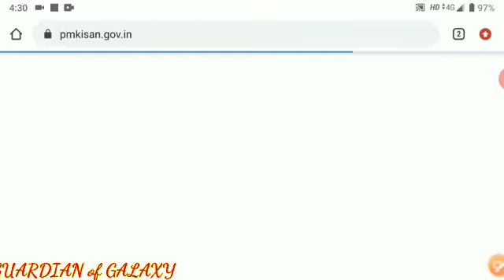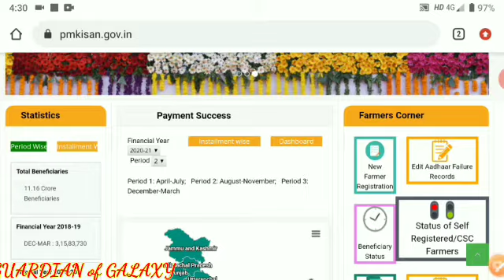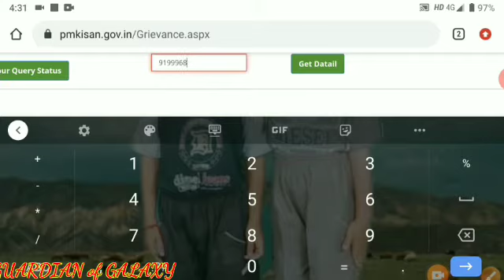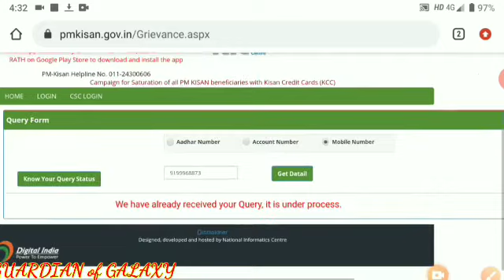PM KISSAN अगर आपका भी किश्त रुका हुआ है तो करें यह काम तुरंत मिलेगा पैसा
हेल्प डेस्क अथवा हेल्पलाइन से संपर्क:- योजना से जुड़े किसी भी प्रश्न का जवाब यदि आप जानना चाहते हैं या फिर अपनी शिकायत करना चाहते हैं तो योजना के लिए बनाया गया हेल्प डेस्क सरकार की इस मेल आईडी पर अपनी शिकायत लिखकर मेल द्वारा भेज सकते हैं और इसके अलावा सरकार द्वारा दिया गया टोल फ्री नंबर 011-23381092 पर कॉल करके अपने सवालों के जवाब प्राप्त कर सकते हैं और साथ ही अपनी शिकायत भी बता सकते हैं।

पीएम किसान सम्मान निधि योजना का सबसे मुख्य उद्देश्य उन गरीब किसानों तक सहायता पहुंचाना है जिन गरीब किसानों की वजह से देश का प्रत्येक नागरिक अपना पेट भर पाने में सक्षम होता है। परंतु उन गरीब किसानों का ख्याल किसी के दिमाग में नहीं होता है। उनकी मदद करने के लिए ही सरकार सदैव कदम उठाती आई है और आगे भी उठाती रहेगी और सरकार द्वारा उठाए गए इस कदम के तहत केंद्र सरकार द्वारा सीधे उनके खाते में 3 किस्तों के रूप में राशि भेजी जाएगी। यदि कोई मजदूर ऐसा है जो इस योजना का हकदार है परंतु अब तक इस योजना के तहत सरकार द्वारा प्रदान की जाने वाली राशि प्राप्त नहीं कर पाया है तो ऊपर दी गई प्रक्रिया से वह अपनी शिकायत दर्ज करा सकता है।

सरकार द्वारा तीसरी किस्त किसानों के खातों तक पहुंचाने का काम कर दिया गया है और चौथी किस्त के लिए सरकार द्वारा आधार कार्ड अनिवार्य किया गया है। चौथी किस्त की सूची सरकार द्वारा जारी कर दी गई है जिसमें प्रत्येक किसान अपना नाम चेक कर सकता है।

प्रधानमंत्री किसान सम्मान निधि योजना : योजना में नए आवेदन किये जा रहे है, आप भी आवेदन कर लाभ प्राप्त करें.

पीएम किसान योजना में शिकायत के लिए टोल फ्री नंबर –

प्रधानमंत्री किसान सम्मान योजना के लिए प्रधानमंत्री द्वारा एक टोल फ्री नंबर जारी किया गया है जिस पर डायल करके कोई भी किसान अपनी किसी भी प्रकार की शिकायत दर्ज करा सकता है। टोल फ्री नंबर:- 155261 और 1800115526

पीएम किसान योजना के तहत अकाउंट में पैसा नहीं आया है, तो क्या करें?

यदि किसी किसान व्यक्ति के अकाउंट में इस योजना के तहत प्रदान की जाने वाली राशि का पैसा नहीं पहुंच पाया है तो वह ऊपर दिए गए टोल फ्री नंबर पर कॉल करके जानकारी प्राप्त कर सकते हैं। इसके अलावा आप आसानी से सीएससी सेंटर में जाकर भी अपनी समस्या का समाधान प्राप्त कर सकते हैं।

पीएम किसान योजना के तहत अकाउंट में पैसा क्यों नहीं आया है?

यदि किसी कारणवश आपके अकाउंट में योजना की किस्त ट्रांसफर नहीं हो पाई है तो आप सबसे पहले अपना अकाउंट नंबर और आईएफएससी कोड को पूरी तरह से चेक करें कि वह सही है या नहीं। यदि वह सही है तो आप दूसरा तरीका भी अपना सकते हैं जिसमें आपको अपना आधार कार्ड देखना होगा कि वह आपके खाते से लिंक है अथवा नहीं। यदि आपका आधार कार्ड आपके खाते से लिंक नहीं है तो आपके अकाउंट में सरकार द्वारा भेजी जाने वाली किस्त नहीं पहुंच पाएगी। सरकार द्वारा यह घोषणा की गई है कि यदि पहली और दूसरी किस्त आपको प्राप्त हो गई है इसका मतलब यह है कि उन्हें आधार कार्ड की आवश्यकता नहीं थी परंतु तीसरी किस्त प्राप्त करने के लिए आपको अपना आधार कार्ड अपने खाते से लिंक कराना अनिवार्य है।

पशु किसान क्रेडिट कार्ड योजना हरियाणा : सरकार विशेष लोन सुविधा दे रही है, आप भी उठायें लाभ

पीएम किसान First Installment payment stopped by state का क्या मतलब है?

यदि पीएम सरकार द्वारा जारी की गई वेबसाइट  पर स्टेटस चेक करते समय आपको इस प्रकार का कोई भी मैसेज प्राप्त होता है तो समझ लीजिए कि केंद्र सरकार द्वारा तो आप की किस्त आपके खाते में भेज दी गई है परंतु किसी कारणवश राज्य सरकार द्वारा उस राशि को आप तक पहुंचने में कोई रोक लगा दी गई है। अपनी इस समस्या के समाधान को प्राप्त करने के लिए आप ऊपर दिए गए टोल फ्री नंबर पर कॉल कर सकते हैं या फिर अपने करीबी सीएससी सेंटर में जाकर अपनी समस्या का समाधान प्राप्त कर सकते हैं।

FAQ –

प्रधानमंत्री किसान सम्मान निधि योजना का हेल्पलाइन नंबर क्या है?

155261

प्रधानमंत्री किसान सम्मान निधि योजना की शिकायत कहाँ करे ?

आप उपर बताये गए नंबर में या मेल आईडी में शिकायत भेज सकते है.

प्रधानमंत्री शिकायत पोर्टल कौनसा है?

प्रधानमंत्री किसान सम्मान निधि योजना का टोलफ्री नंबर क्या है?

प्रधानमंत्री किसान सम्मान निधि योजना की छठी क़िस्त कब आएगी?

अगस्त से नवम्बर तक.

प्रधानमंत्री किसान सम्मान निधि योजना के मंत्रालय का क्या नंबर है?

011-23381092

Other links –

Sneher Parash Scheme in West Bengal

Maharashtra Construction Workers Scheme

पीएम किसान सम्मान निधि योजना नया न्यू पोर्टल

PM Kisan Samman Nidhi Yojana New beneficiary List

Tags FARMERS

Previous[1000rs] Sneher Parash Scheme in West Bengal (Download Mobile App) 2020

NextCovid 19- केंद्र सरकार 1921 से कॉल कर देश के सभी नागरिकों का करेगी टेलीफोनिक सर्वेक्षण, जानिए क्या है ये

Related Articles

किसान अनुदान योजना : 10 लाख के कृषि यंत्र पर सरकार से पायें 8 लाख रूपए, जाने प्रक्रिया

प्रधानमंत्री किसान योजना – अगली किश्त चाहते है तो आधार और बैंक की जानकारी को इस तरीके से जल्द ठीक करें

प्रधानमंत्री घर तक फाइबर योजना : अब देश के हर गाँव को इन्टरनेट से जोड़ा जायेगा, जानिए योजना के लाभ क्या है

Name *

Recent Posts

मुख्यमंत्री किसान कल्याण योजना मध्यप्रदेश 2020 (ऑनलाइन पंजीयन)| MP Mukhyamantri Kisan Kalyan Yojana in hindi

यू-राइज पोर्टल योजना : छात्र करियर काउंसिलिंग के साथ पायें रोजगार, ऐसे करें आवेदन

मुफ्त राशन योजना : सरकार दे रही है मुफ्त अनाज, करना होगा 30 सितम्बर से पहले आवेदन